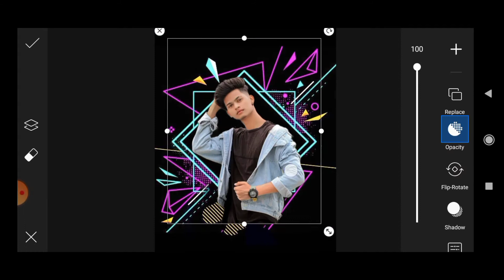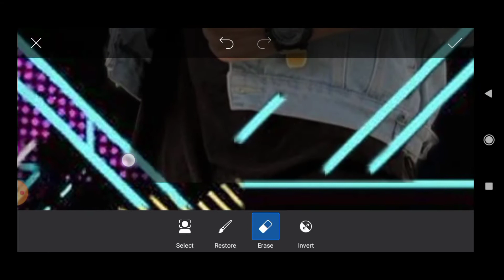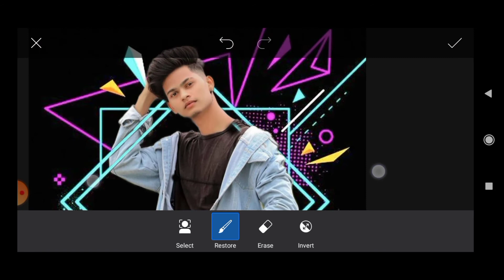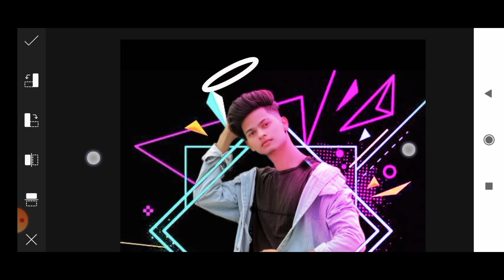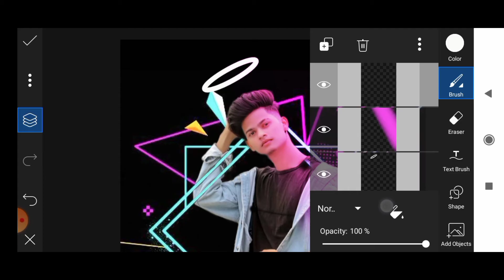New photo editing picsArt 2021 | New creative photo editing video | background change | Fasih Edits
photo editing
photo editing

me
on

me
on
photo editing
latest photo editor
new picsart
picsart new editing
new edit pic
new photo editor app 2022
new face editing app
new photo editing software
photo editor app new 2022
new pic editing app
new photo effects
new best photo editing app
latest photo editor app 2022
new filters for photos
new image editing
picsart new portrait cartoon photo editing
best photo editor app macbook
new photo effects onlinehappy
 new year photo editing 2022
new year photo editing background 2022
happy new year 2022 online photo editing
2022 photo editing in picsart
2022 photo editing background change
new year photo editing background change 2022
photo editing
snapseed
pixlr editor
image editor
luminar ai
ipiccy
free photo editor
facetune
picture editor
photoscape x
pixlr express
photoeditor
canva photo editor
picsart edit
photo filters
facetune 2
google photo editor
photoshop editing
movavi photo editor
face editor
iphone photo editor
picsart free